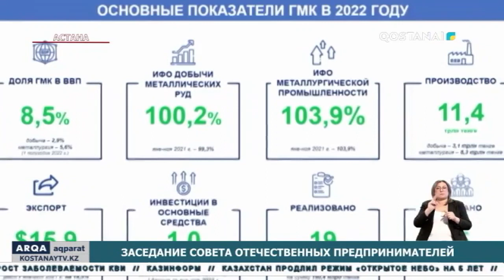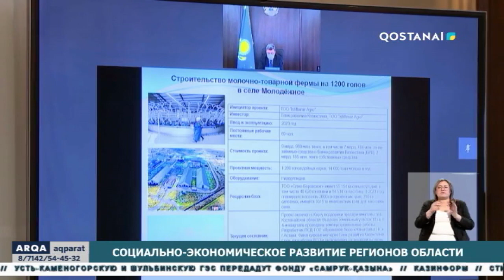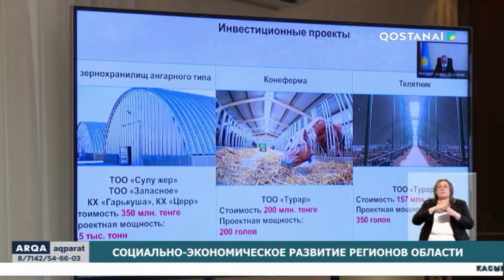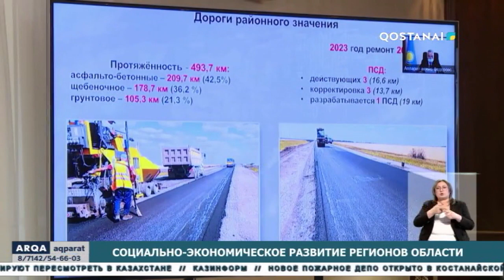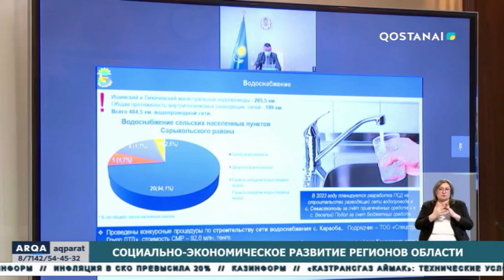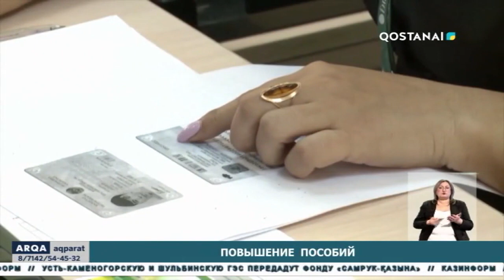«ARQA AQPARAT» (итоговые новости) 06.01.2023